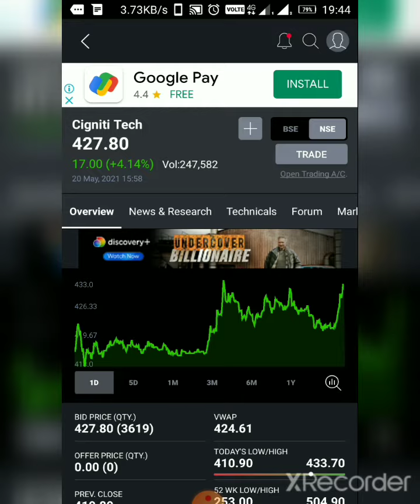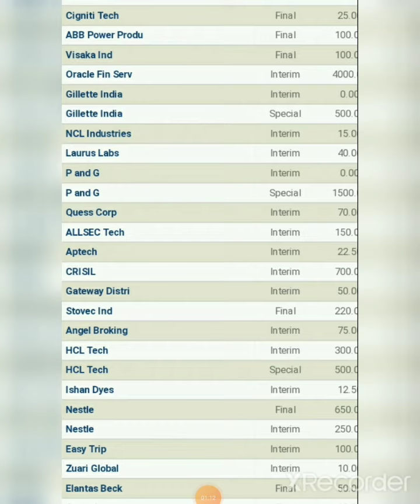cigniti tech final dividend may 2021#ex dividend date#record dividend date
cigniti tech final dividend 2021
best dividends in May 2021
cigniti Tech dividend ex date may 2021
cigniti Tech dividend record date may 2021
final dividend in 2021
dividend in may month